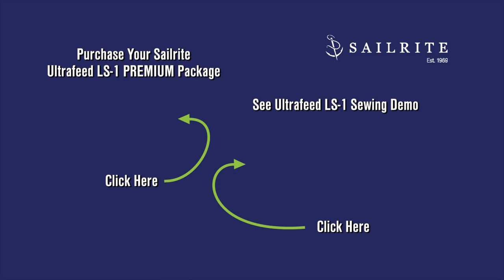Sailrite Ultrafeed® LS-1 PREMIUM Walking Foot Sewing Machine (Previous Version)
This video highlights the Sailrite Ulrafeed LS-1 Premium package. The LS-1 model is a straight stitch portable heavy duty walking foot sewing machine great for sewing canvas, upholstery, leather and more. The LS-1 Premium package is loaded with all our favorite accessories making your sewing projects easier and more fun.

The Sailrite Ultrafeeds are the world’s best portable walking foot sewing machines! The Ultrafeed LS-1 is a powerful walking foot sewing machine that sews straight stitches only.